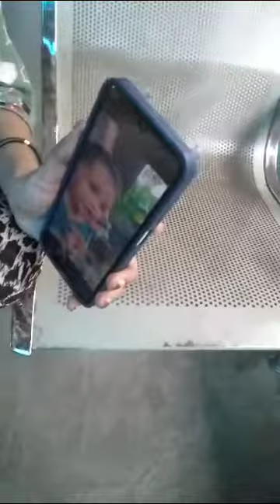baby babygirl support cuteness cute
Video from shahina